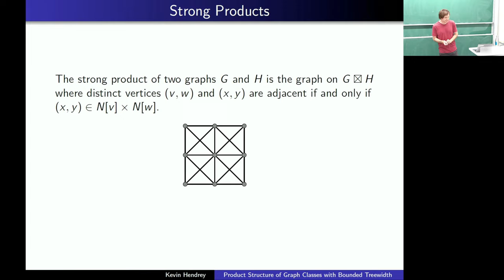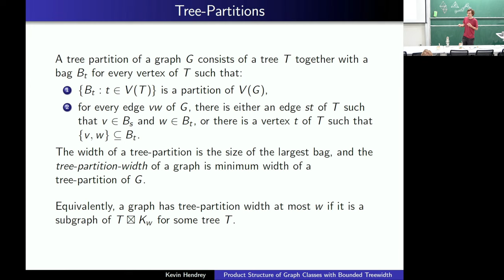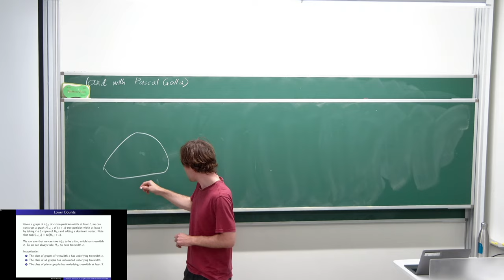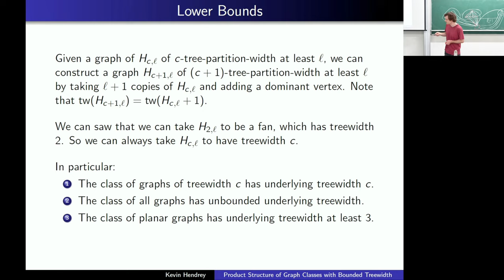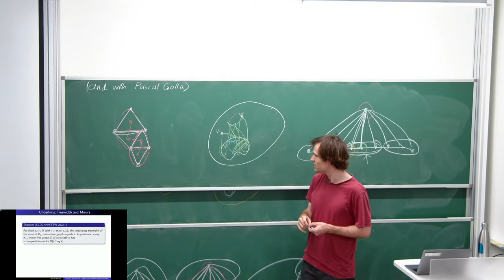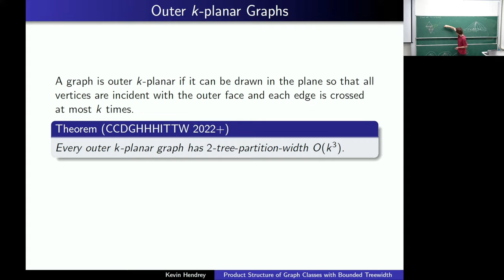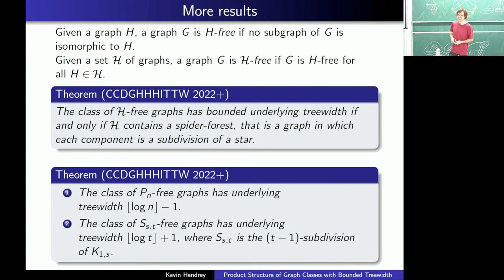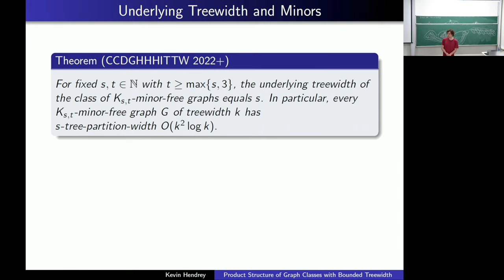2022.07.11, Kevin Hendrey, Product Structure of Graph Classes with Bounded Treewidth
Kevin Hendrey, Product Structure of Graph Classes with Bounded Treewidth
July 11 2022, Monday @ 4:30 PM ~ 5:30 PM

Speaker

Kevin Hendrey
IBS Discrete Mathematics Group

The strong product $G\boxtimes H$ of graphs $G$ and $H$ is the graph on the cartesian product $V(G)\times V(H)$ such that vertices $(v,w)$ and $(x,y)$ are adjacent if and only if $\max\{d_G(v,x),d_H(w,y)\}=1$. Graph product structure theory aims to describe complicated graphs in terms of subgraphs of strong products of simpler graphs. This area of research was initiated by Dujmović, Joret, Micek, Morin, Ueckerdt and Wood, who showed that every planar graph is a subgraph of the strong product of a $H\boxtimes P\boxtimes K_3$ for some path $P$ and some graph $H$ of treewidth at most $3$. In this talk, I will discuss the product structure of various graph classes of bounded treewidth. As an example, we show that there is a function $f:\mathbb{N}\rightarrow \mathbb{N}$ such that every planar graph of treewidth at most $k$ is a subgraph of $H\boxtimes K_{f(k)}$ for some graph $H$ of treewidth at most $3$.

This is based on joint work with Campbell, Clinch, Distel, Gollin, Hickingbotham, Huynh, Illingworth, Tamitegama, Tan and Wood.